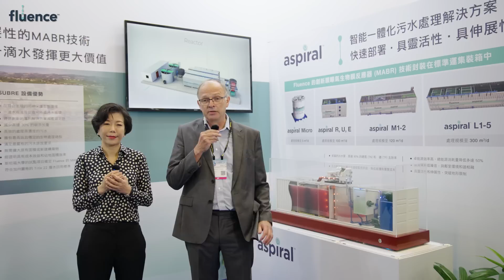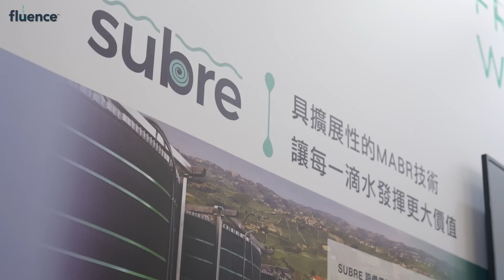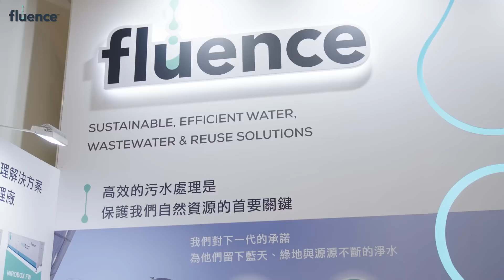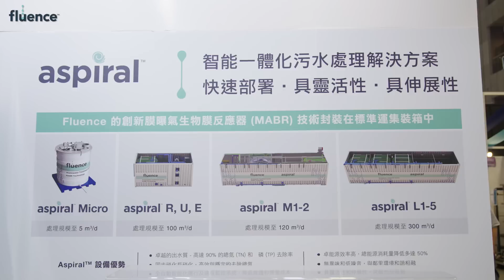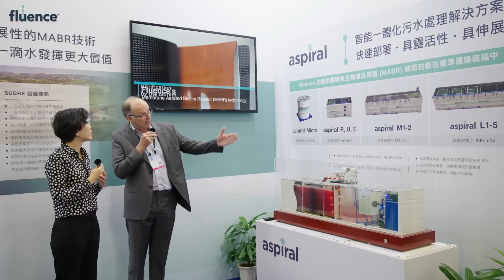TIWW On Air (Part 1) - Fluence Corporation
Taiwan International Water Week (TIWW) 2022, Taiwan’s only water-related international B2B trade show, gathering government authorities from Taiwan and leading enterprises and media worldwide, has attracted thousands of on-site visitors around the globe so far.

This year TIWW On Air contains 5 highlighted exhibitors, sharing their innovative and comprehensive solutions in “Water”.
Let’s have a glance now!

【TIWW On Air】Part 1 – Fluence
Highlighted Exhibits:
 Wastewater Treatment Product – SUBRE
 Desalination Treatment Product – Nirobox